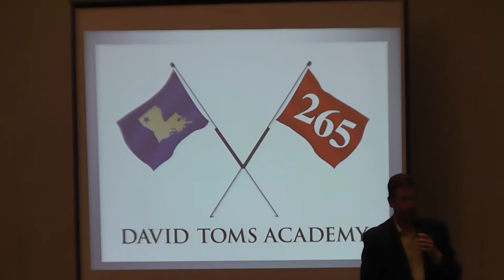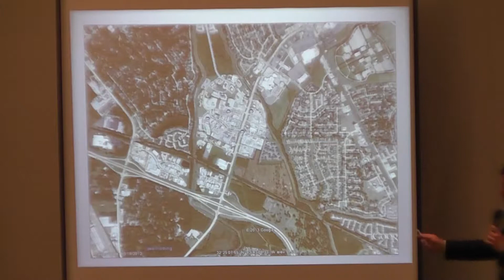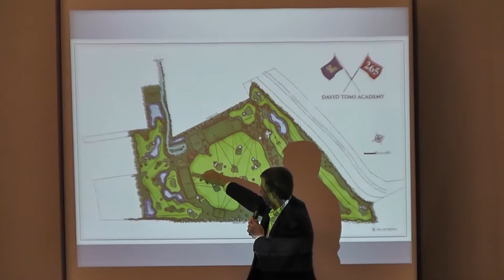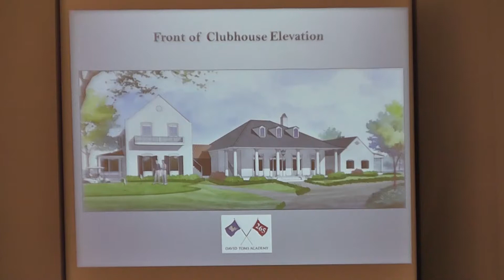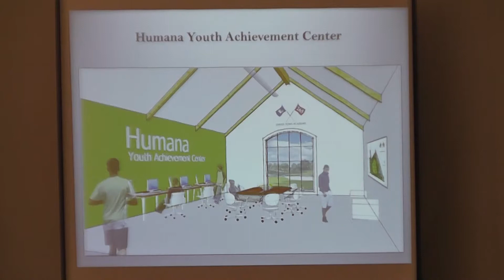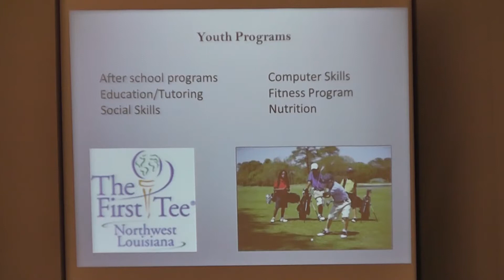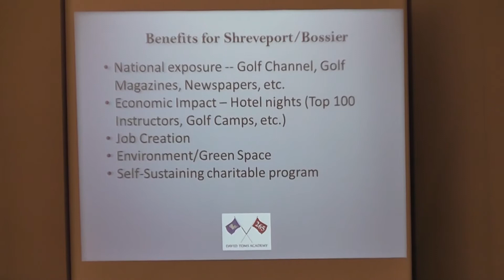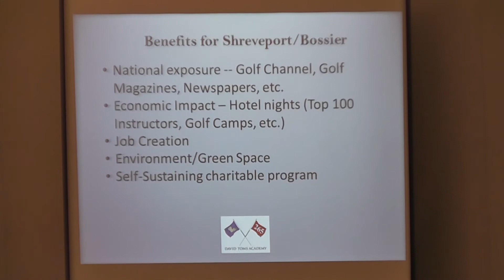David Toms Foundation Golf Course in Shreveport Louisiana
Adam Young, Executive Director for the David Toms Foundation, acquaints us with Shreveport's newest golf addition which looks to encourage more youth & recreational involvement in the sport.